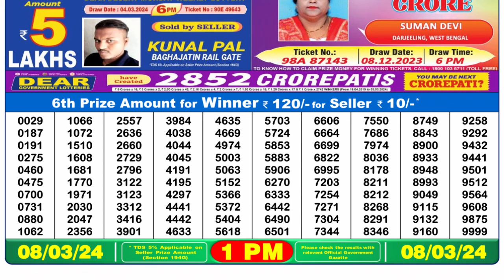Nagaland Lottery Sambad Live 1pm 08.03.24